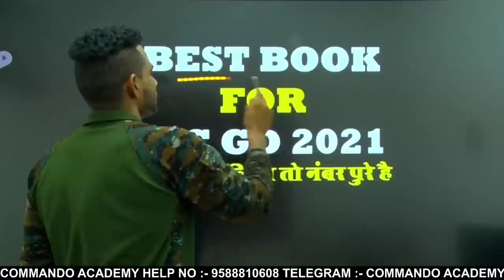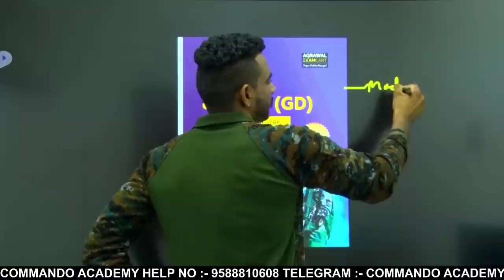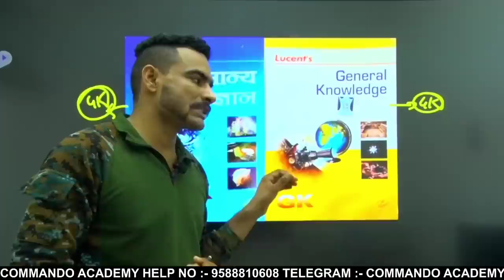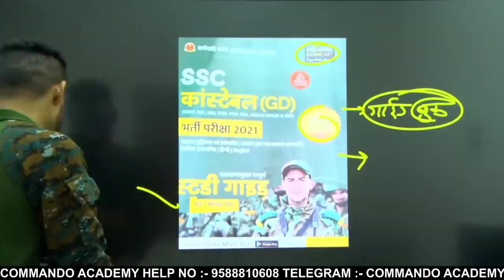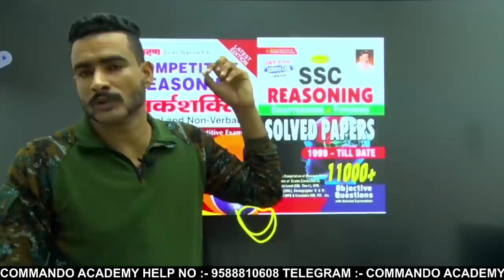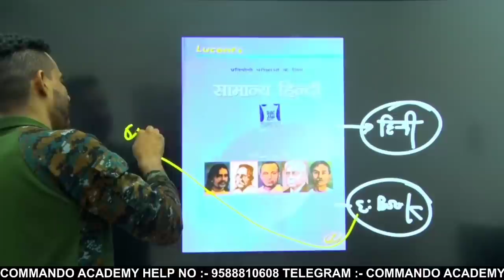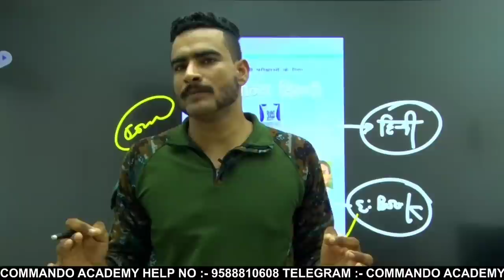best book for ssc gd 2021 || ssc gd notification 2021 || ssc gd exam 2021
SSC GD AXAM CART MODEL PEPAR BOOK :-